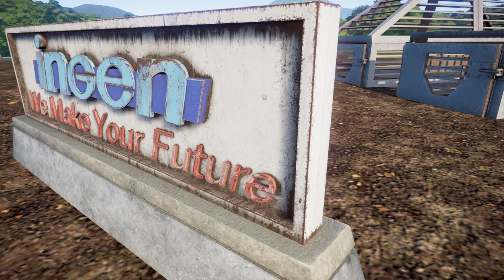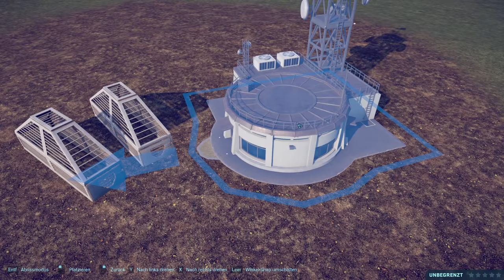NEUE ISLA SORNA DEKO-ELEMENTE! KÄFIGE, DINOSAURIER-SCHÄDEL, FARNE! - Jurassic World Evolution Mods